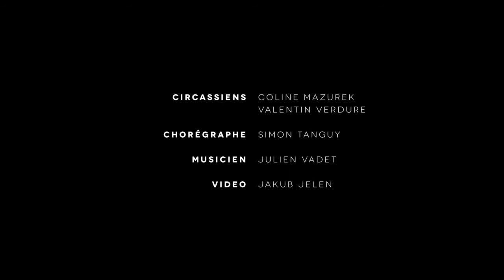Championnat Trailer HD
CHAMPIONNAT - Coline Mazurek, Valentin Verdure, Simon Tanguy
Création 2015

Circassiens : Coline Mazurek & Valentin Verdure
Chorégraphe : Simon Tanguy
Dramaturge et costumes : Marzena Krzeminska

Teaser filmé et monté par Jakub Jelen